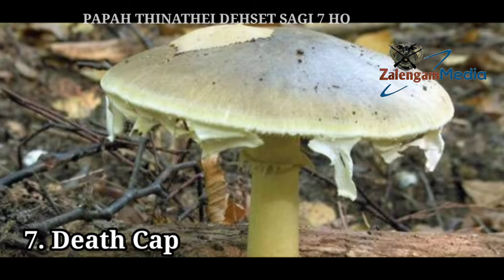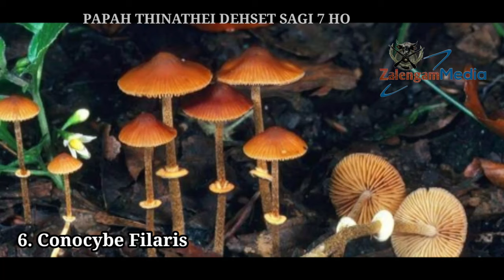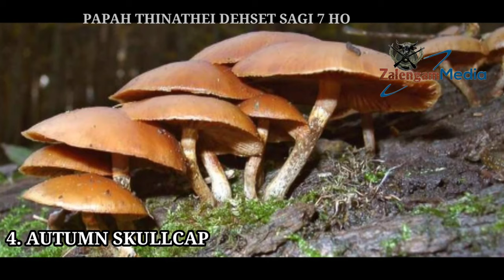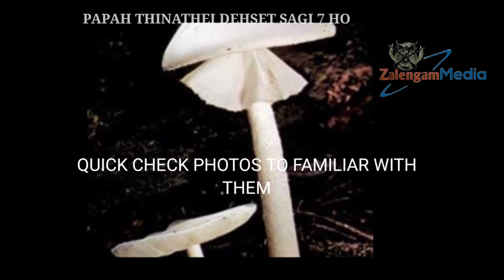LEISET CHUNG'A PAPAH THINATHEI DEHSET SAGI 7 HO ( SEVEN MOST DEADLY MUSHROOMS IN THE WORLD)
NARRATOR: MOMOI HAOKIP